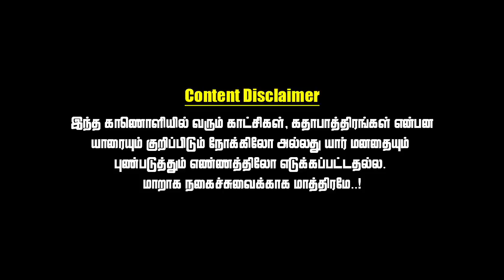Mobile Phone Atrocities | Inji Plain Tea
Follow Us ↓↓

Cast : Rasik Rasheed, Inayathullah Hussain, Abdullah Azam, Faiz Farook, Hasheef Jezeel
Cinematography : Suhail Ali, Usama Ali
Poster Design : Nafeel Zakariya
Production Team : Mohammed Faros, Ihsan Arif, Ashik Hussain, Rasmy Razzak, Roshan Ahamed
You are not going to regret for it.
comment it. We shall serve you the best because you deserve it.

Team - Inji PlainTea(m)